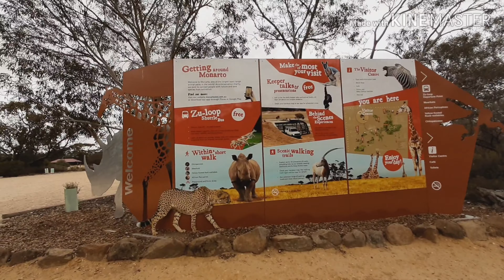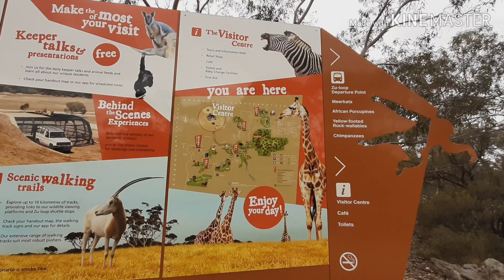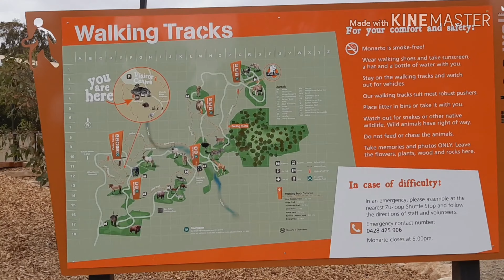Monarto Safari Park Adelaide Australia, สวนสัตว์ที่แอดิเลด ออสเตรเลีย By ป้ามี่ EP1